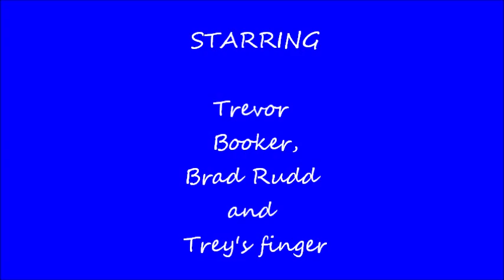bushido skate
lil wayne,wiz khalifa ,skateboarding,skating,bushido